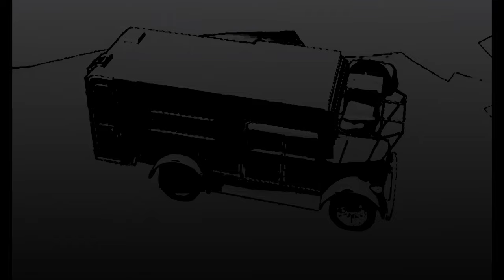Armchair Camper Adventures. On the road to nowhere.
Cummings international  Crew Cabine model inspired by Halfass Customs build
of this dubble cabine Truck Fun to watch and a great design. and testing editing 3D animation and playing music all at the same time while taking a virtual camper on a ride to nowhere. Made with Blender.org FREE 3D software the best FREEWARE EVER !!!